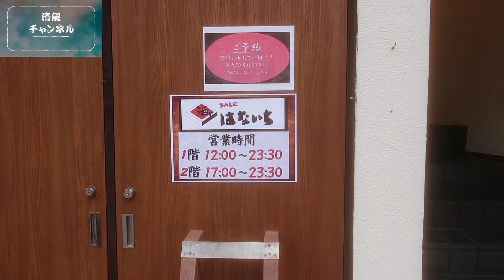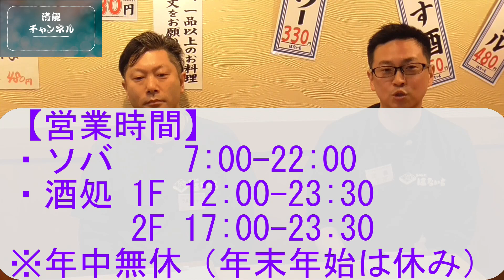清龍酒造の社長が有楽町「はないち」を取材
↓お酒の購入はこちら

※各種クレジットカードが使えます☆澤店長